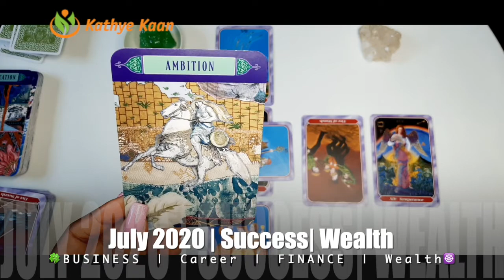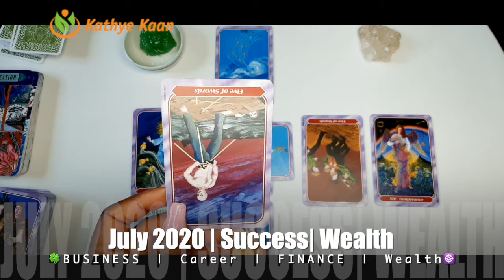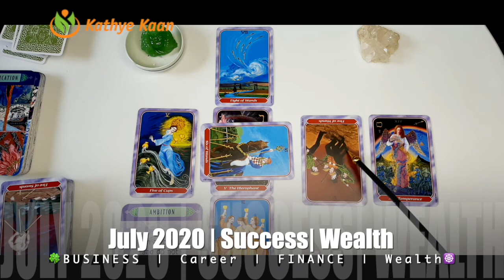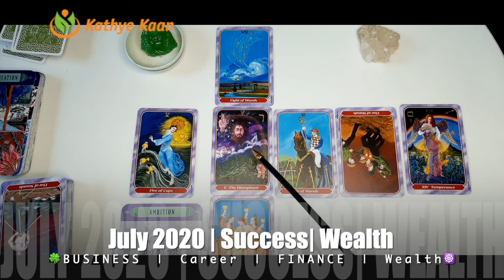CAPRICORN JULY 2020 🍀🍀BUSINESS CAREER WEALTH READING 🌈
Thank you for returning! JULY  READING 2020 BUSINESS CAREER WEALTH READING monthlybusinessreading

Kathye